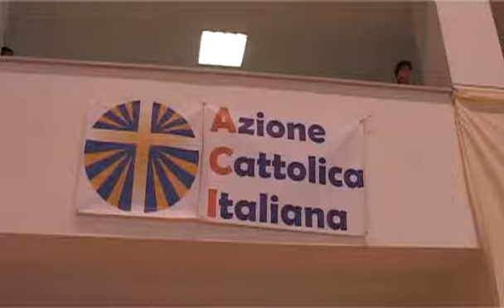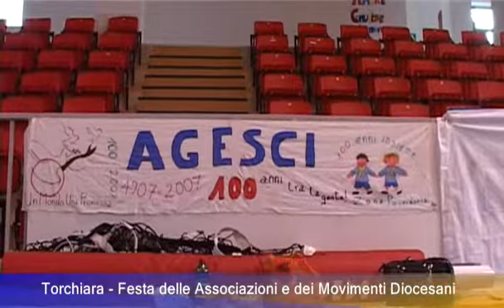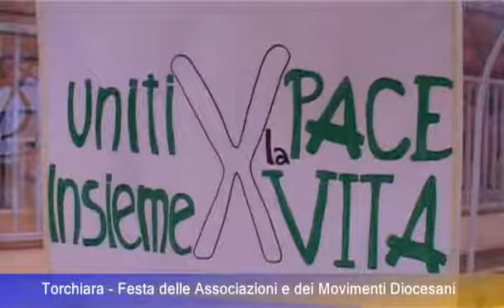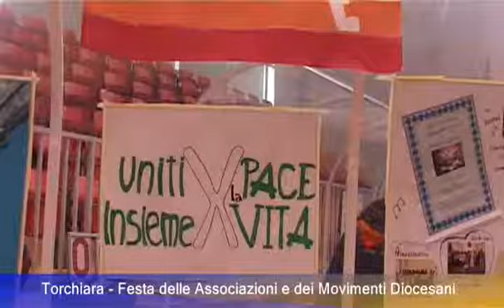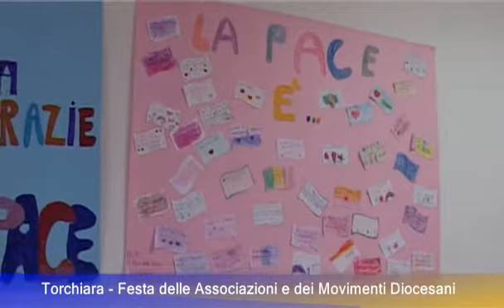Torchiara festa delle associazioni e dei movimenti diocesani